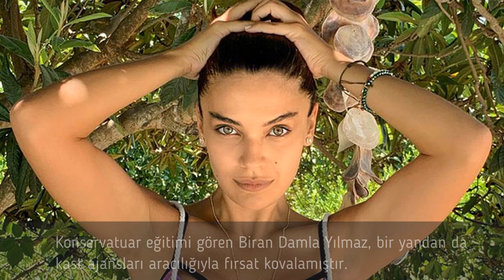Baraj Dizisinin Nehir’i Biran Damla Yılmaz Kimdir?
Baraj dizisiyle tekrar yıldızı parlayan Biran Damla Yılmaz kimdir? Biran Damla Yılmaz dizileri arasından unutulmazlara girenler ve Biran Damla Yılmaz'ın hayatını videomuzda bulabilirsiniz Sinemaya nasıl ve ne zaman başlamıştır?

Baraj dizisinde Nehir karakterini canlandıran Biran Damla Yılmaz kimdir videomuzu beğendiyseniz aşağıdaki videolar da ilginizi çekebilir:

Biran Damla Yılmaz 1997 yılında İstanbul’da doğmuştur. Konservatuar eğitimi gören Biran Damla Yılmaz, bir yandan da kast ajansları aracılığıyla fırsat kovalamıştır. Kırgın Çiçekler adlı dizide canlandırdığı Eylül karakteri yıldızının parlamasını sağlamıştır.

Senaristliğini ve yönetmenliğini Mahsun Kırmızıgül’ün yaptığı Mucize 2 filminde Mizgin karakterini canlandırmıştır. ATV’nin 2019 yaz sezonu projelerinden birisi olan Canevim dizisinde Ceylan karakteri ile başrolde yer almıştır. Bu dizideki rol arkadaşları Özgür Çevik ve Aras Aydın’dır.

1977 yapımlı, başrollerinde Türkan Şoray ve Tarık Akan’ın oynadığı “Baraj” isimli filmin dizi uyarlamasında başrole seçilmiştir. Biran Damla Yılmaz Baraj dizisinde Nehir karakterini canlandırmaktadır. Biran damla yılmaz, başrolleri Feyyaz Duman, Burak Yörük ve Sumru Yavrucuk'la paylaşmaktadır.